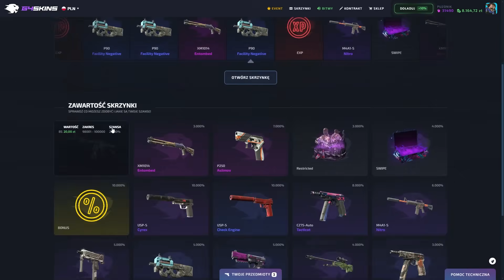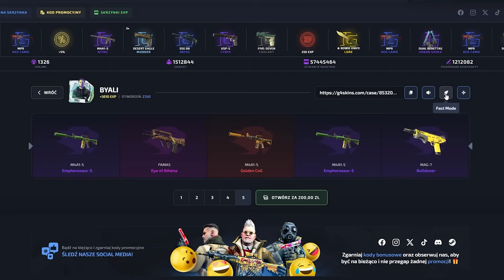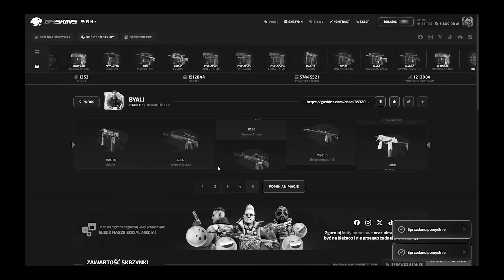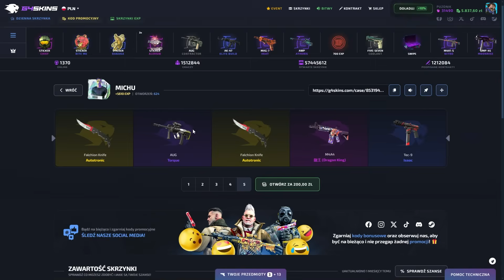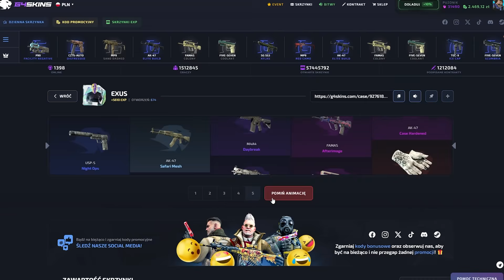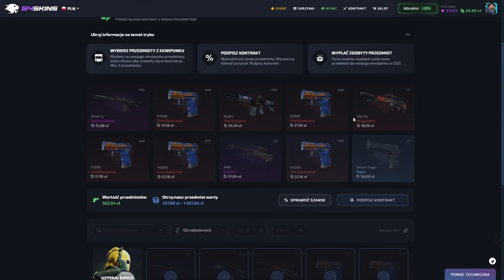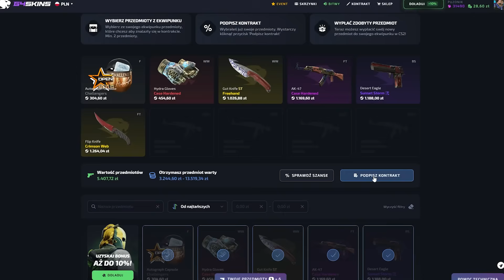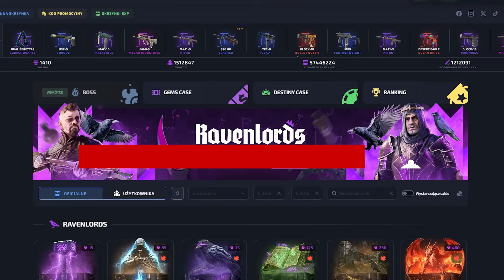DOSTAŁEM TEGO AK-47 OD PRO PLAYERA! w CS2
(Grasz na własną odpowiedzialność - strona dla 18+)

FILM ZAWIERA PŁATNĄ PROMOCJĘ